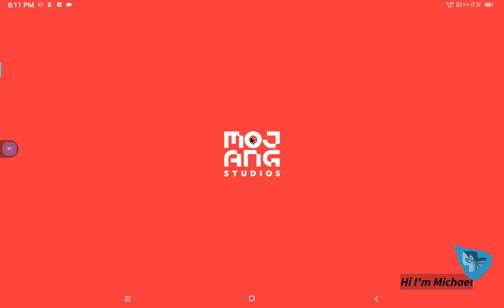Epi137 Hardcore Village Defense 6